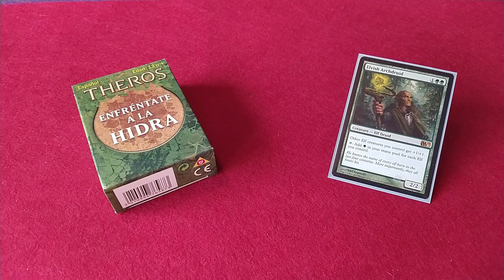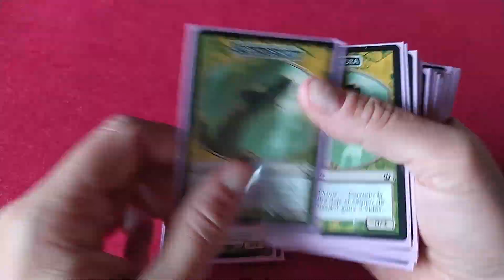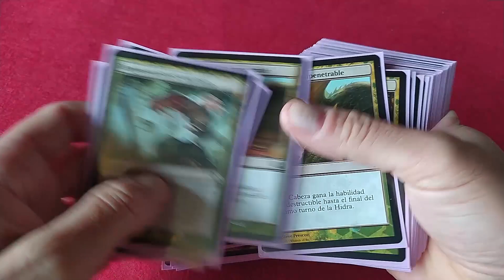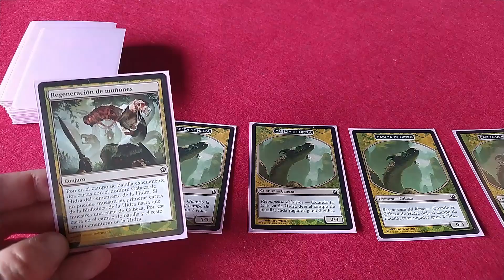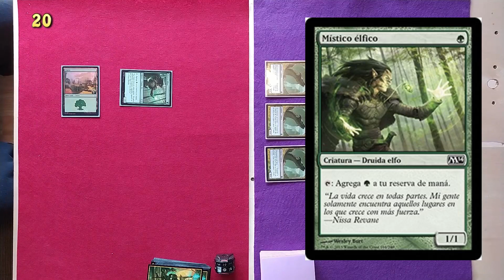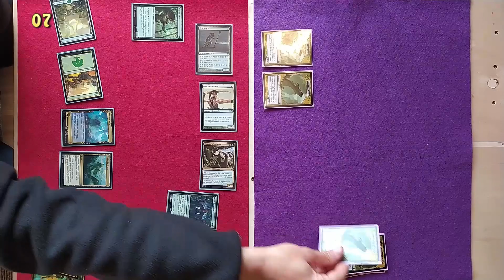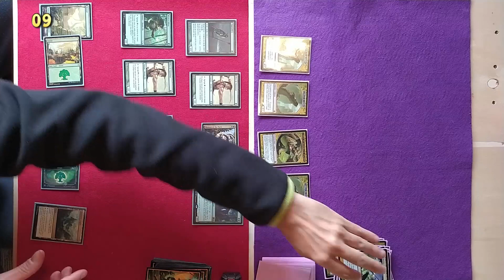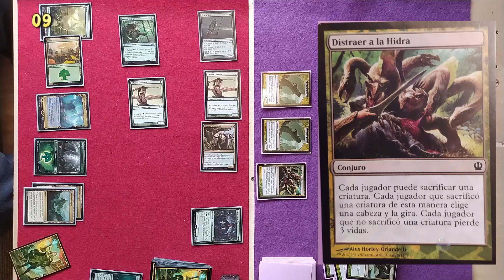Partida de Magic Elfos vs mazo Desafío de la Hidra español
En el vídeo de hoy, rescato el divertido mazo auto jugable del desafío de la Hidra. Uno de los 3 decks que salieron para las presentaciones del bloque de Theros, donde teníamos que demostrar nuestra pericia para doblegar a éstos incisivos decks. Una opcíon divertida hoy en día para jugar a Magic en modo solitario de forma divertida. La primera parte del vídeo consiste en spoiler y explicación del mazo de la Hidra, y el combate podreis verlo a partir del minuto 10:07
Espero que os divierta y os deseo unas felices fiestas y un próspero año nuevo.